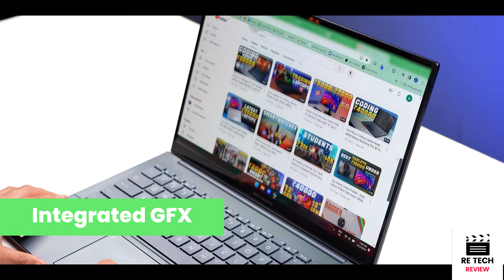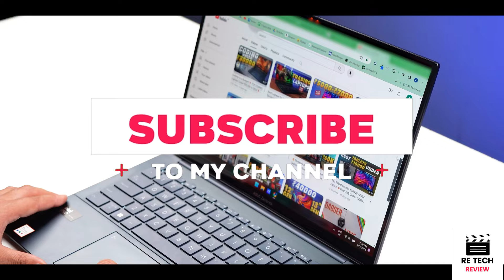Lenovo V15 AMD Ryzen 3 | Lenovo V15 AMD Ryzen 3 7320U | Lenovo V15 ADA AMD Ryzen 3 3250U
Lenovo V15 AMD Ryzen 3 | Lenovo V15 AMD Ryzen 3 7320U |  Lenovo V15 ADA AMD Ryzen 3 3250U | lenovo v15 amd ryzen 3 7320u review tamil | l

All Laptops Link Here ↓

1. Lenovo V15 G4
2. Lenovo V15
3. Acer Aspire Lite AMD Ryzen 3
4 Acer Aspire Lite 13th Gen

Releted keys

lenovo v15 amd ryzen 3 7320u
lenovo v15 ryzen 3 7320u
lenovo v15 amd ryzen 3 7320u review
acer aspire lite amd ryzen 5 5500u
i3 1215u vs ryzen 5 5500u
lenovo v15 amd ryzen 7 7730u review
lenovo v15 g4 gaming test
lenovo v15 ryzen 7 7730u
acer aspire lite amd ryzen 5 5500u gaming test
amd ryzen 3 7320u vs intel i3 1215u
asus ryzen 3 7320u
best laptop under 30000 tamil
ideapad 1 15amn7
lenovo ideapad amd ryzen 5 5500u
lenovo ryzen 3 7320u
lenovo v15
lenovo v15 amd ryzen 3 7320u gaming test
lenovo v15 g3
lenovo v15 g4
lenovo v15 gaming test
lenovo v15 laptop
lenovo v15 ryzen 5 5500u
ryzen 3 7320u
ryzen 3 7320u gaming test
ryzen 5500u

THANQ FOR WATCHING HAVE A GOOD DAY